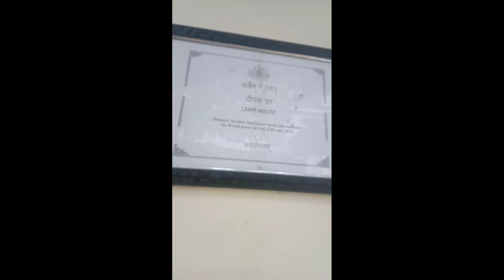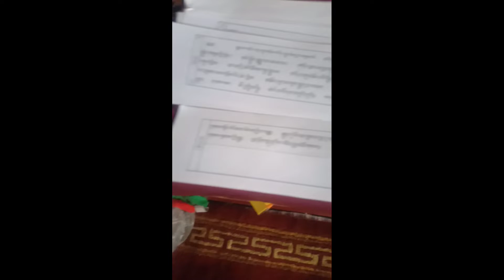monastery vlogs of amazing statues😮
Bindas vlogs
monastery vlogs
amazing statues
amazing
vlogs
vlog